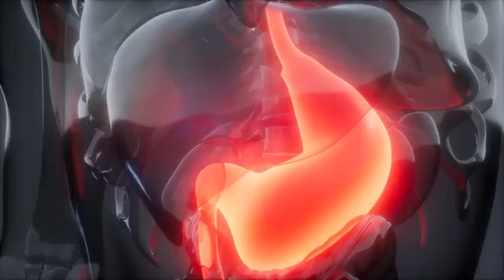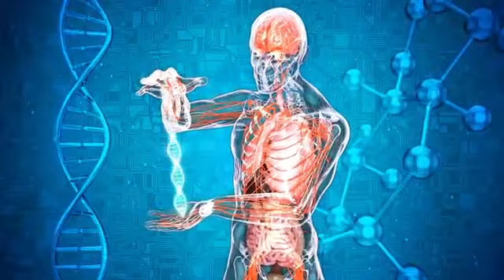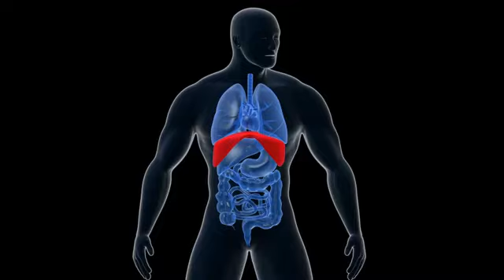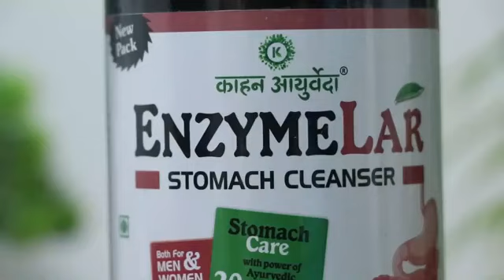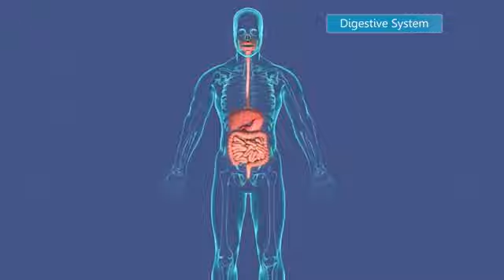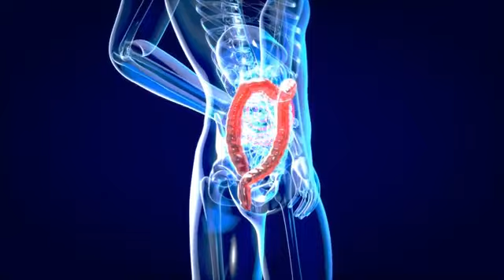पाचन तंत्र को वज्र जैसा बनाने के लिए यह तरीका अपनाएं 💯 running motivation video 🦅